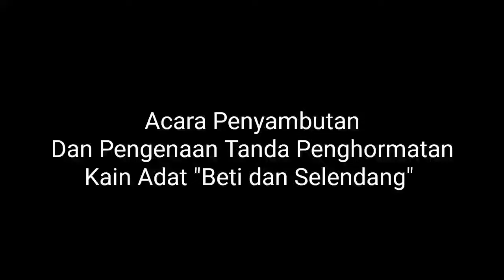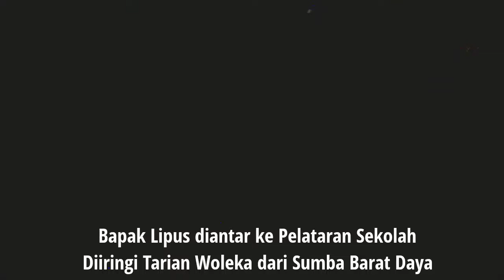Kain Beti dan Selendang Sebagai Tanda Penghormatan Atas Jasa Bapak Lipus